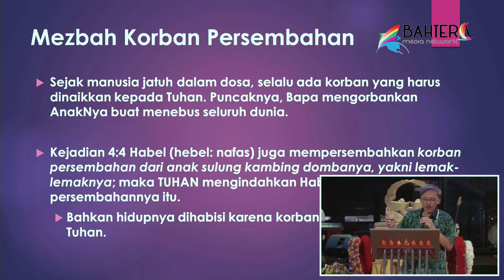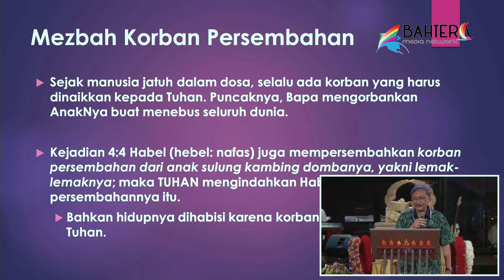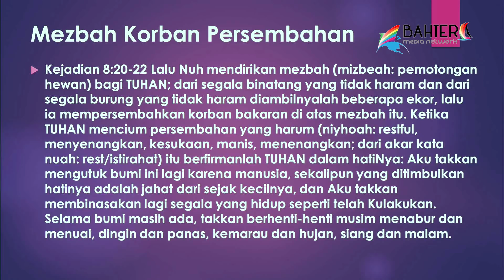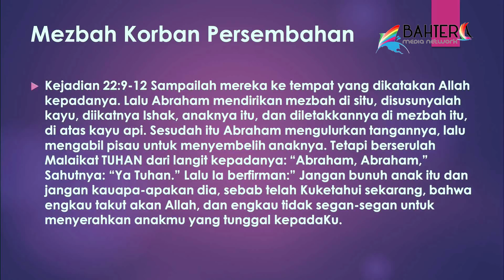Penyembahan Vs Antikristus - Ev Lucky Antonio